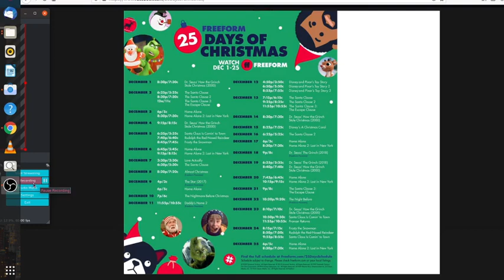Freeform released their 25 Days of Christmas Schedule.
Since most of you guys like Christmas movies, here are the list of movies shown in the schedule.